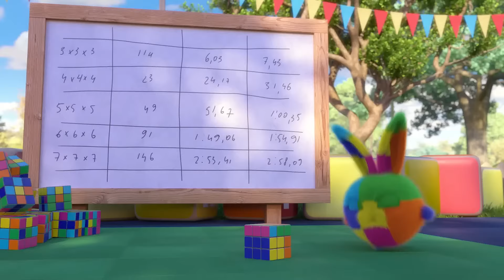Decorar Comida - Las Aventuras de Sunny Bunnies | Dibujos para niños